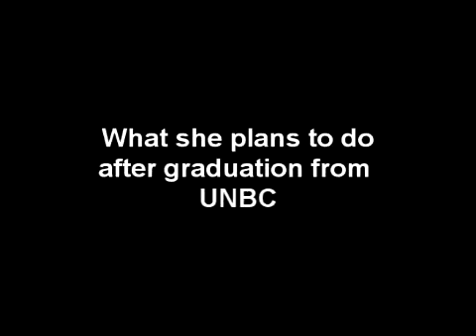What she plans to do after completing her graduate degree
Toni Carlton discusses what she plans to do with her graduate degree from UNBC